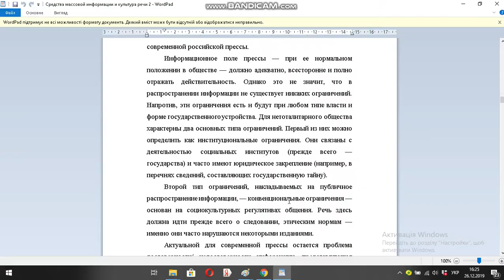Средства массовой информации и культура речи 2